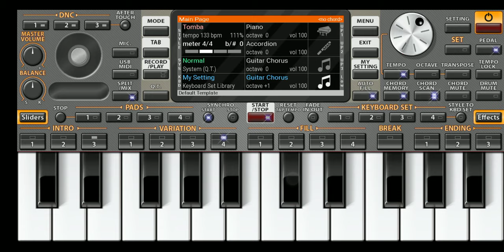Baruini khumchak reang song piano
Baruini khumchak reang song by Rwngkwtal studio

queries for Rwngkwtalstudio

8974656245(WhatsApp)